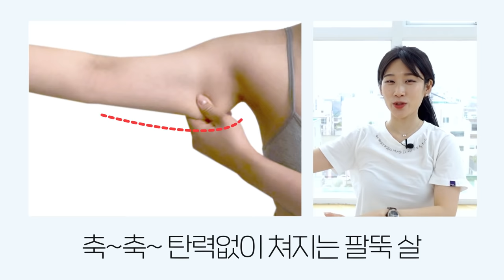팔운동 아무리해도 건장해져 고민이었다면 드루와! 딱 7일, 🔥여리탄탄 팔뚝🔥 보장루틴 (둘레 최소 1cm 무조건 줄어듬)